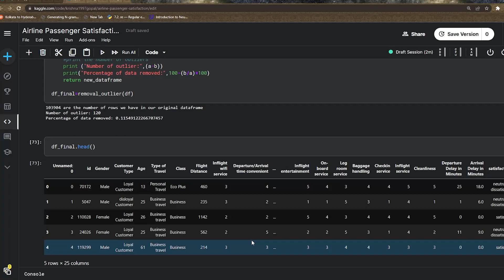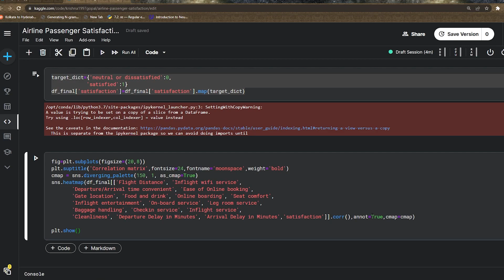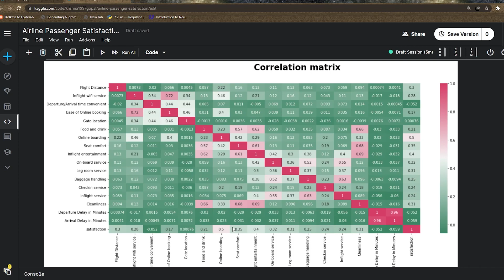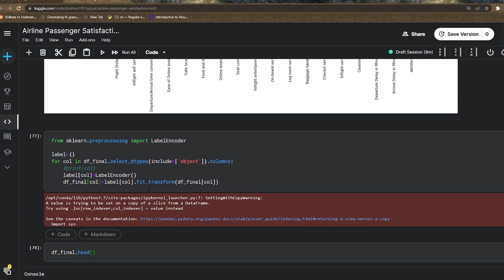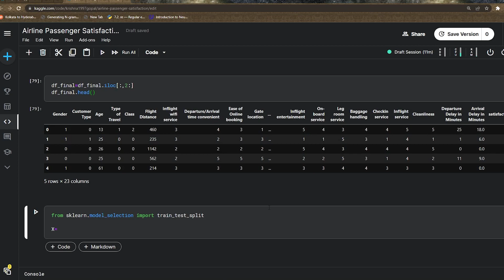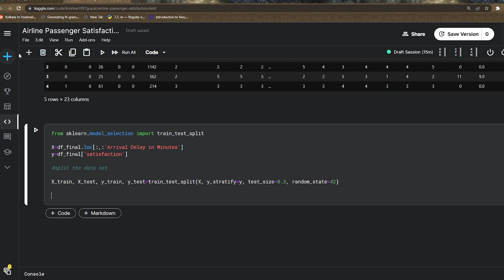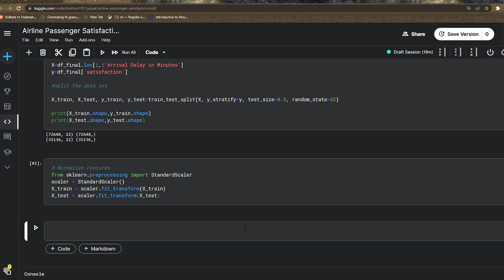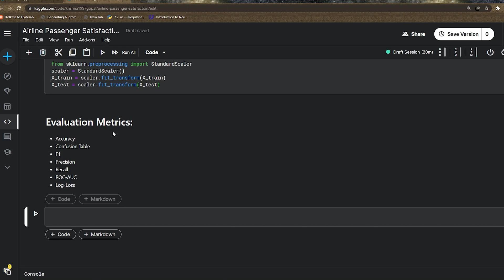Correlation Analysis | Part-7 | Airline Satisfaction ML project | Make your data ready for modeling